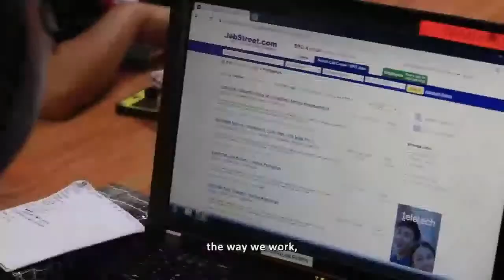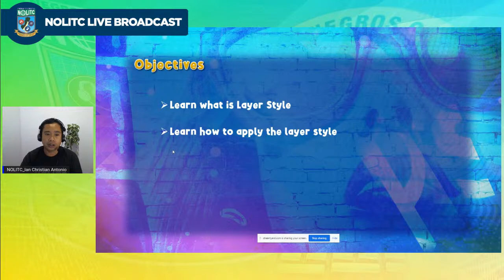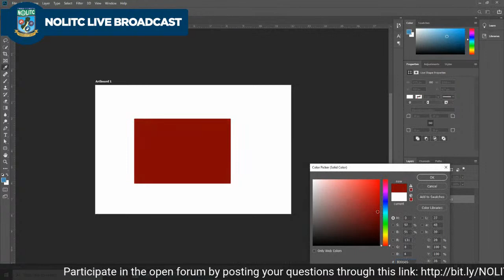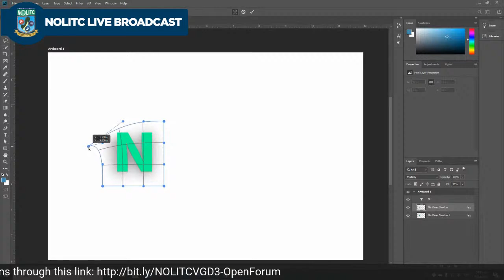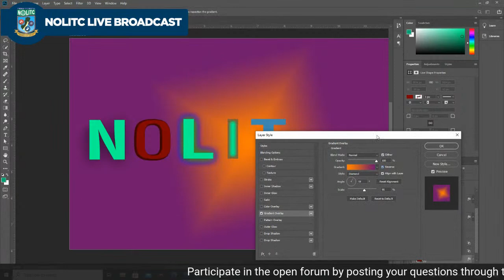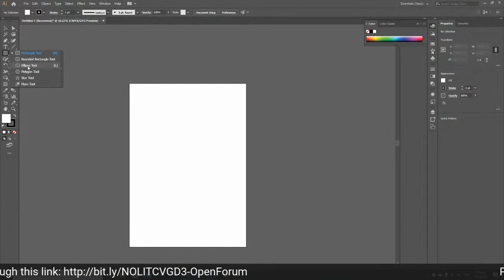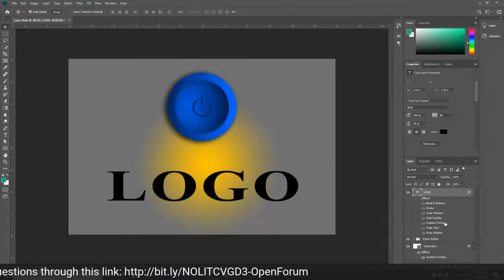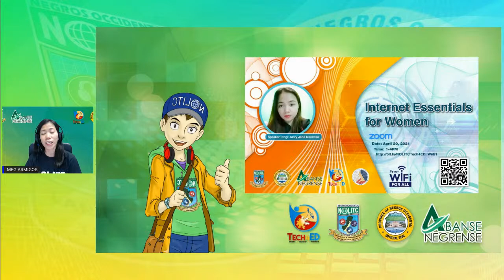NOLITC Graphic Design Webinar 3 - Layer Style in Adobe Photoshop CC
NOLITC Graphic Design Webinar Series is another innovative project of NOLITC and NOLITC Tech4ED Center to provide interactive learning experience to all participants during this Covid-19 pandemic.

It is an online learning activity aligned to the Gender and Development Agenda and the Covid-19 Recovery Plan of the Province of Negros Occidental.

Participate in the open forum by posting your questions through this

The online evaluation form will start receiving responses right after the event and will be available until 6pm only. We will only provide certificates to those who have completed the attendance and evaluation forms.